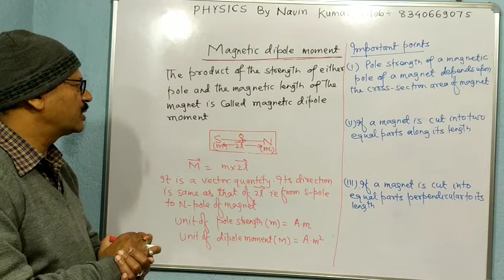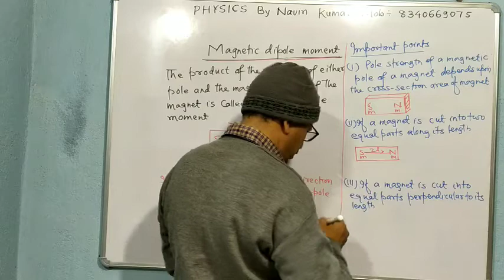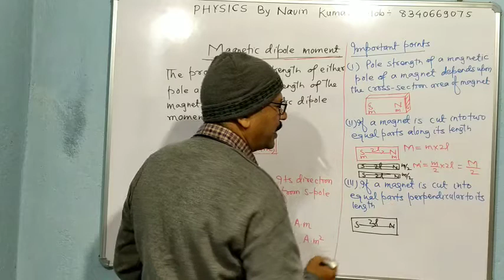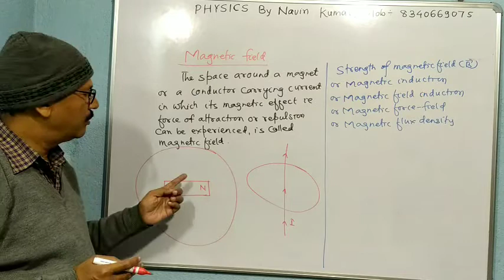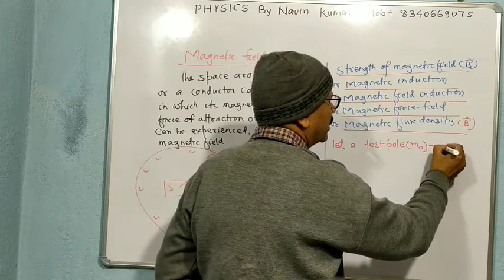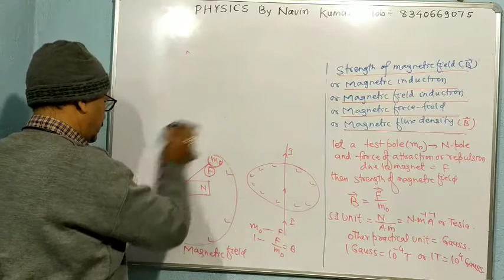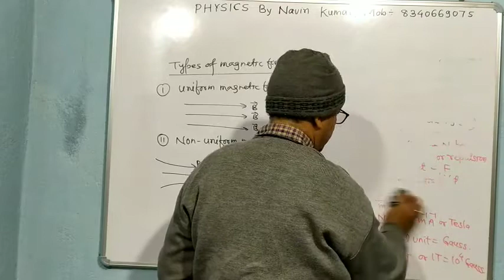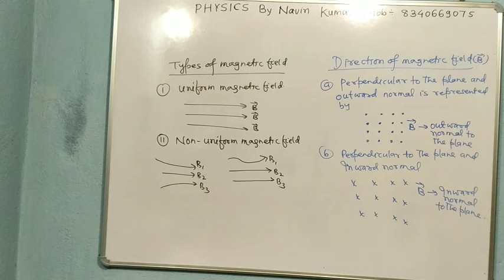Magnetism || Part-2 Magnetic field